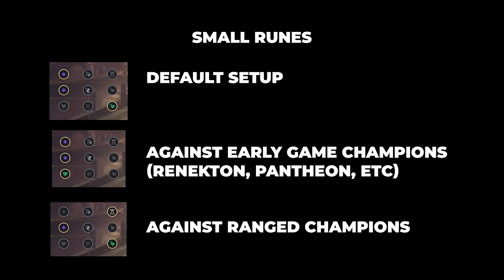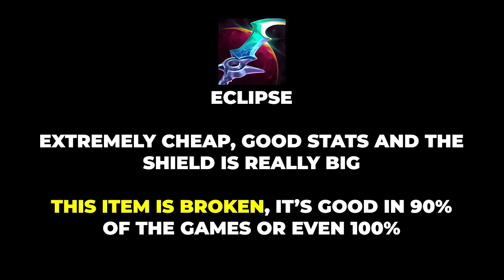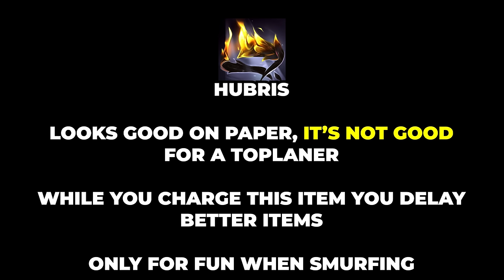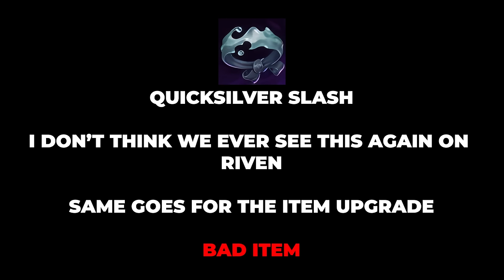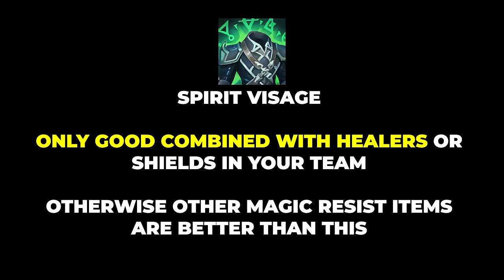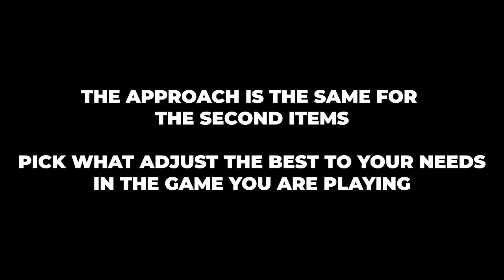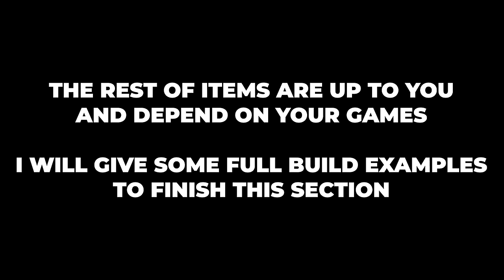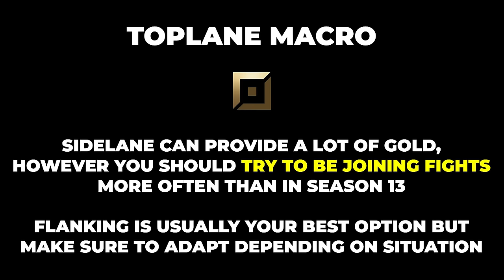Season 14 Riven Guide - Everything you NEED to KNOW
Timestamps:
0:00 - Intro
0:10 - Summoners
0:31 - Runes
1:09 - Items (A to Z)
4:52 - Builds
6:26 - Season 14 Tips
6:44 - Season 14 Combos
7:04 - Season 14 Walljumps
7:16 - Season 14 Macro
7:25 - Season 14 Wards
7:38 - Riven Skins
7:46 - Personal Opinion